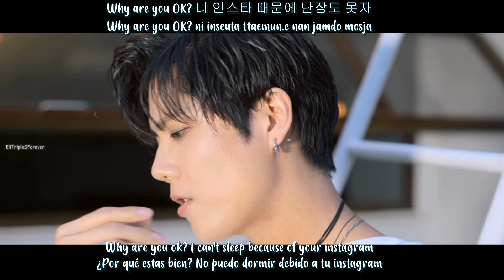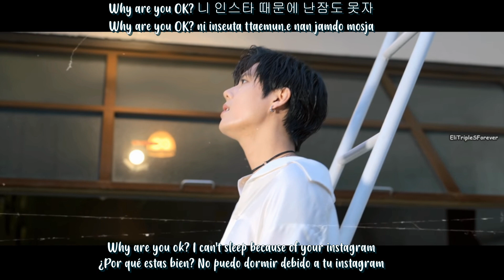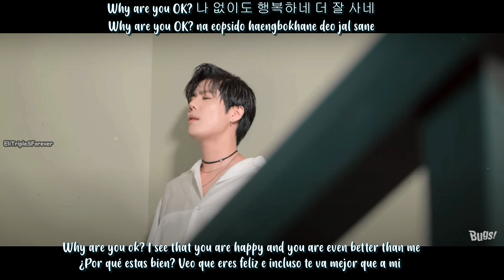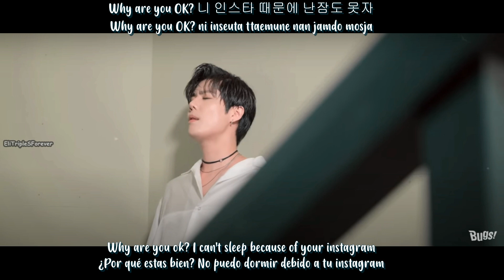SUB ESPAÑOL - Kim Kyu Jong O.K - Why Are U OK? (ft. Heo Young-saeng) [Eng + hangul + Romanizacion]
❌NO RESUBIR

SUB ESPAÑOL - [SS501 Kim Kyu Jong] - O.K - Why Are U OK? (feat.Heo Young-saeng) [English + hangul + Romanizacion]

Artist: Kim Kyu Jong - O. K (ft Heo Young Saeng)
Song: "Why are U Ok?"
Album: Why are U Ok?
Release date: 30 september 2020
Language: Korean

Cr. Traduccion @Elitriplesforever

Todos los derechos perteneces a project O. K  ( kim Kyu Jong)

Pd. Apoyemos el MV official de Kyu Jong
❌No resubir